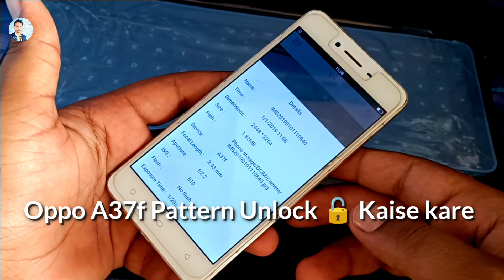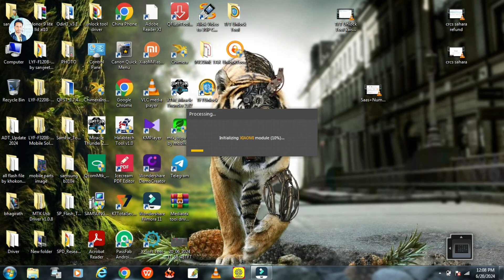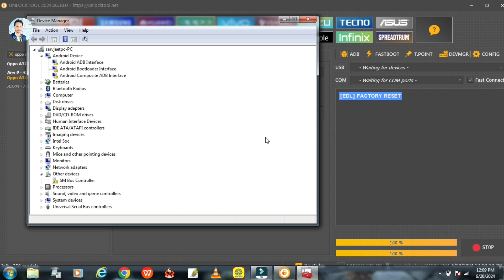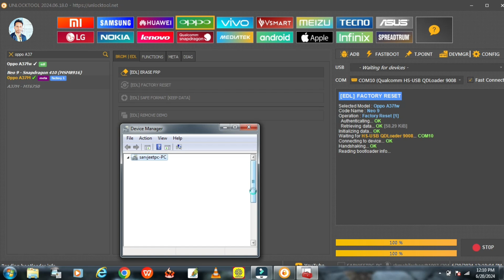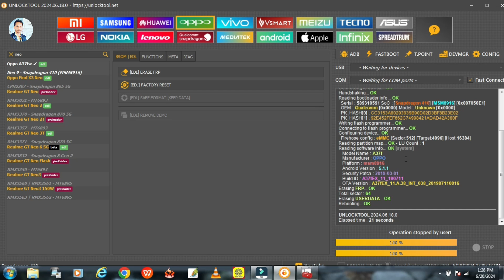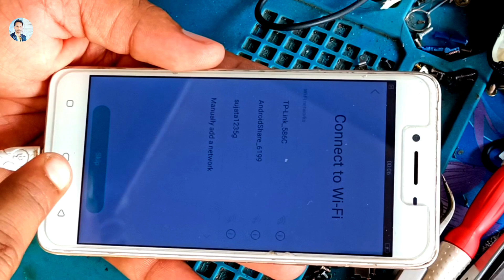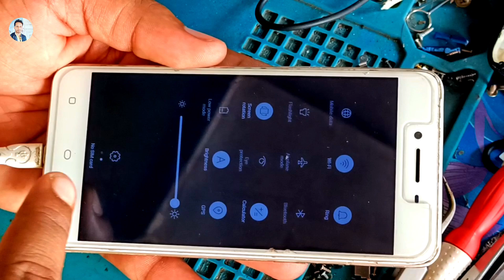Oppo A37f Pattern Unlock Kaise Kare || unlock Tool se Oppo A37f ka screen Lock Kaise Tode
oppo a37f ka lock kaise tode unlock tool se